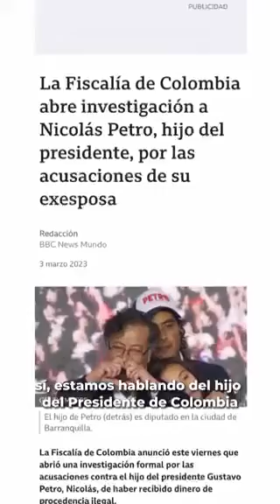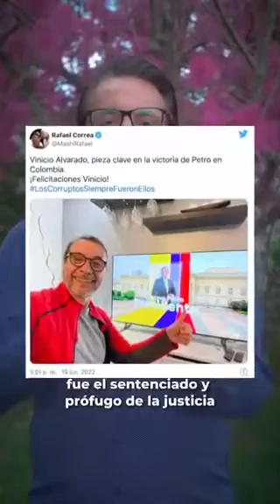Candidato presidencial de ecuador pide la vida por este video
Ecuador